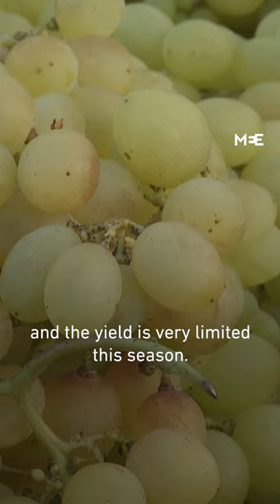Gaza’s grape harvest suffers under climate change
Gaza’s grape production has taken a hit this year, a decline that growers and experts attribute to climate change.

According to one farmer, a grape tree that yielded 100kg last year is not even producing 10kg this season.

Gaza’s agriculture sector, which creates thousands of jobs, suffers as hot seasons get longer while rainy seasons get shorter.

Israel’s occupation of Gaza further compounds the issue as access to water is controlled and restricted by Israeli authorities.

The climate conditions and water scarcity will potentially force Gazan farmers to change crops or dismiss staff to make ends meet, further driving up unemployment.